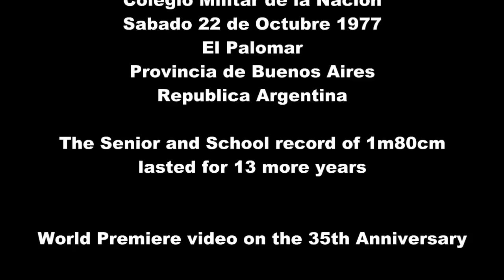HIGH JUMP SCHOOL RECORD 1977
La final intercolegial de salto en alto en el Colegio Militar de la Nacion. Vintage footage of my best athletic performance. High Jump competition filmed with a Kodak m-18 instamatic super 8 video camera.